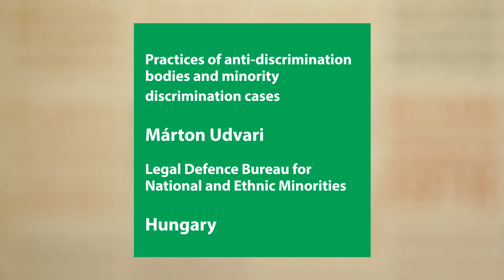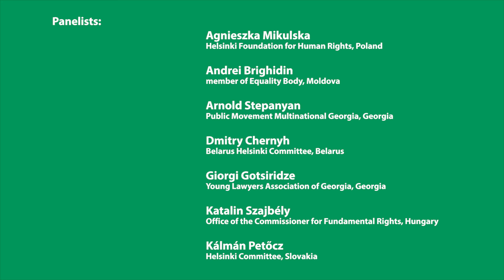Practices of anti-discrimination bodies and minority discrimination cases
Towards Convergence? Anti-discrimination Policies and Minorities Conference

Section 3: Practices of anti-discrimination bodies and minority discrimination cases. Márton UDVARI, attorney, Legal Defence Bureau for National and Ethnic Minorities, Hungary.

The Visegrád countries (the Czech Republic, Hungary, Poland and Slovakia) adopted the anti-discrimination legislation in the early 2000s in the framework of the European Union accession process. The Eastern Partnership countries (Armenia, Azerbaijan, Belarus, Georgia, Moldova, Ukraine) are in different stages of building this framework and implementing the law. What can they learn from the experience of the Visegrád countries? How can they better promote the recognition of the anti-discrimination instruments among minorities?

The aim of the conference was to share experiences of and strengthen networking among minority representatives, civil society organizations and decision-makers on effective implementation of the anti-discrimination framework guaranteeing minority rights. Experts and NGO practitioners will share their experiences from both the Eastern Partnership and the Visegrád countries. The conference was organized by the Eastern Partnership Minorities Network and Minority Rights Group Europe on 8-9 October 2015 in Budapest, Hungary.

The conference was funded by the European Union and the International Visegrad Fund.